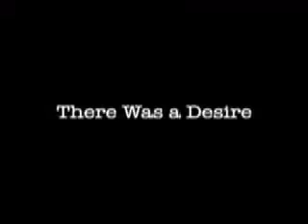Starlinn Choo(Yanqing)salsa singer&dance teacher